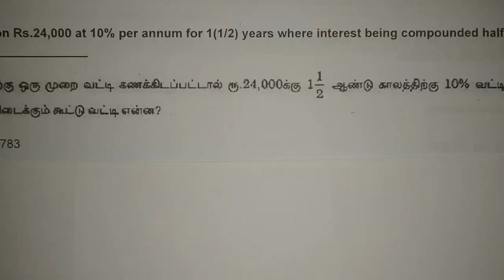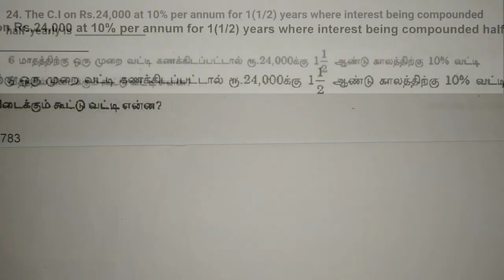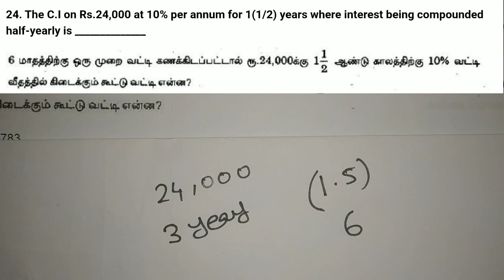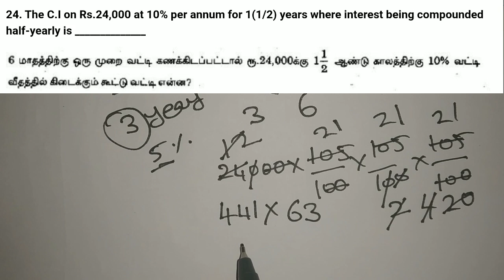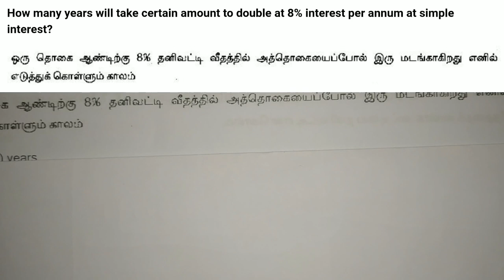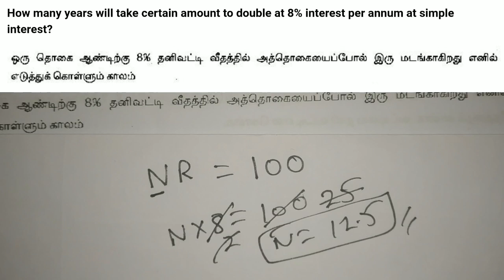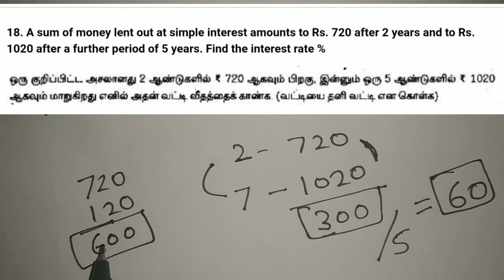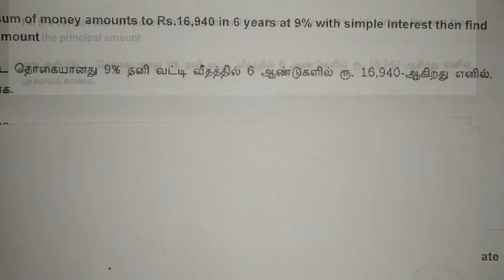TNPSC 2019 - 2020 Exam Aptitude | SI/CI Part 1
*TNPSC Test Series Group 2/2A Study Plan & Test Series Plan*

*New User Also able to Attend From Test 1*
*Test Available Only in English*

*Aptitude Full Course For All Competitive Exam*

*TNPSC - RRB - SSC - State & Central Government*

*Aptitude Shortcut Tricks*

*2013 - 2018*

*Last 5 Year All TNPSC, HIGH COURT, LIBRARIAN, LAB ASSISTANT*